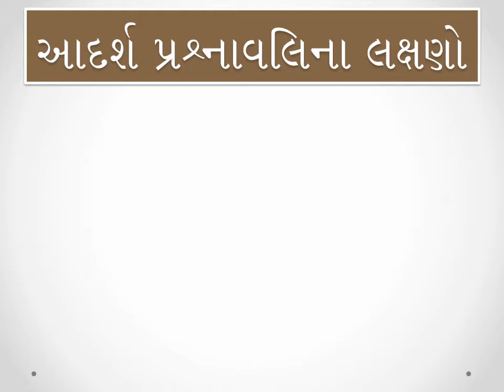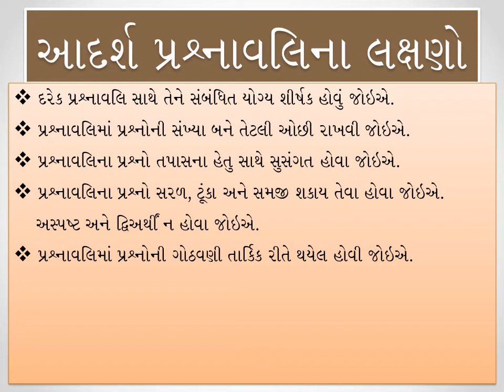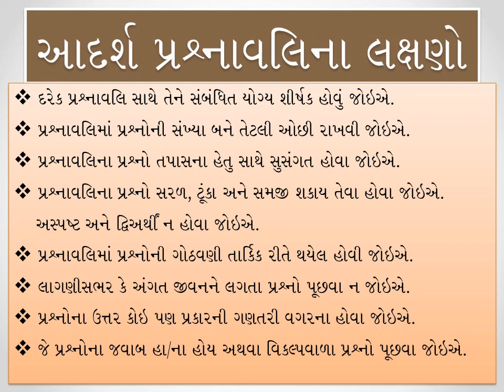STD 11 COM STATI ch 1 ( માહિતીનું એકત્રીકરણ ) ALKESH PATEL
Bright Future Academy bright future academy